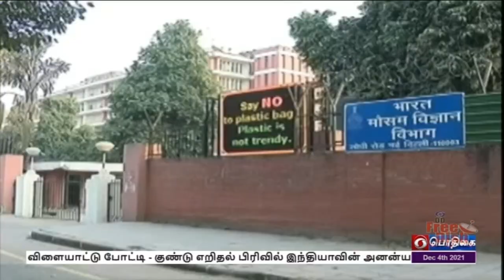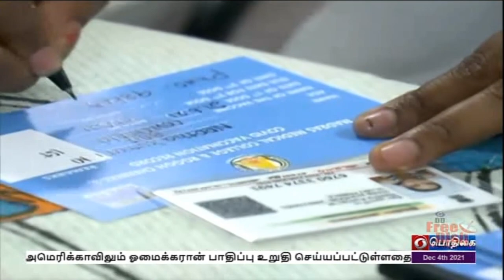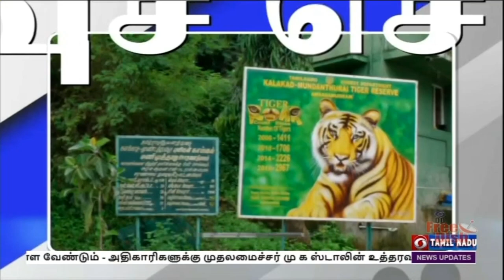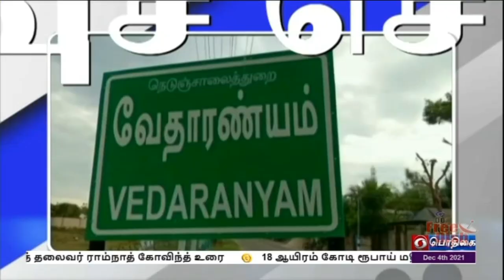பொதிகை பிற்பகல் 2.00 மணி செய்திகள் [04.12.2021]PodhigaiTamilNews